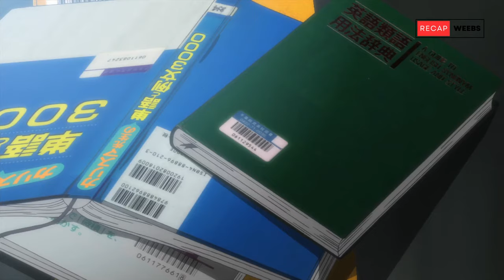Antisocial Boy Makes Most Popular Girls Fall in Love With Him And CLAPS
Antisocial Boy Makes Most Popular Girls Fall in Love With Him And CLAPS | Anime Recap